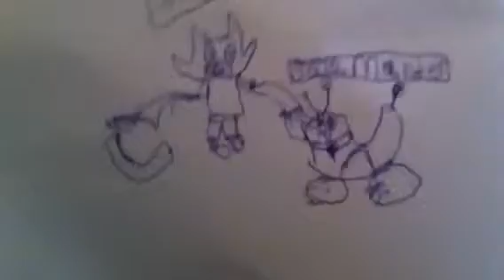Losing Spit Fire on toontown again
I know that it's just a game but all my versions of spit fire were special heres the versions. Spit Fire (black cat ) year : 2010. year deleted : early    2012  Spit Fire (brown cat) year: mid 2012. Year deleted : mid 2013. Spit Fire (blue cat) mid 2013. Year removed : August 10 2013